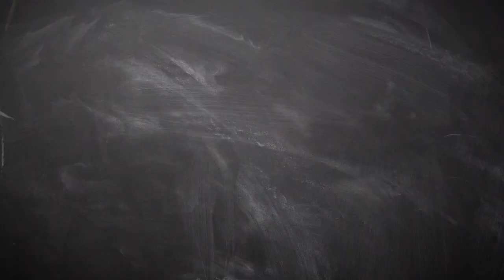Timnas U-19 Indonesia Vs Filipina, Laga Penentu Pembuka Peluang ke Semifinal Piala AFF U-19 2022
SUPERBALL.ID - Pertandingan timnas U-19 Indonesia vs Filipina pada pertandingan Grup A Piala AFF U-19 2022 di Stadion Patriot Chandrabhaga, Bekasi, Jawa Barat, Jumat (7/7/2022) pukul 20.00 WIB.

Pertandingan tersebut akan menjadi krusial bagi timnas U-19 Indonesia.

Kemenangan wajib diraih demi menjaga peluang lolos ke semifinal Piala AFF U-19 2022.

Sebelumnya, timnas U-19 Indonesia bermain imbang 0-0 melawan Thailand.

Teks: Bolasport.com/Metta Rahma Melati
Sumber video: instagram @PSSITV
Videografer: Bolasport.com/Alif Mardiansyah
Video Editor: Bolasport.com/Ndaru Guntur
Follow & Mention Twitter kami:@BolaSportcom Like & Follow Facebook
EDITORIAL OFFICE Gedung GRID NETWORK
Jl. Gelora VII RT.2/RW.2Kelurahan Gelora, Kecamatan Tanah Abang